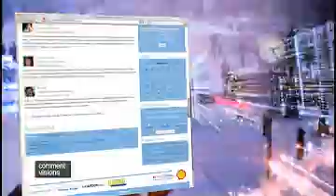Natural Gas: The future of energy?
It's widely agreed that there is no single answer to the energy challenge we face -- security of supply, environmental factors, and costs, all mean we need a mix of solutions to keep our lives powered in the face of ever-rising population and consumption.

Natural gas could play an important part in sustaining that global energy demand, providing a technically simple, low cost, lower emission solution from an abundant source that can be utilized to power both our homes and transport.

But how big a role should Natural Gas play in powering our future? And is Natural Gas a real destination fuel, or simply a transitional energy resource whilst we search for something better?

Dick Benschop, President Director Shell Netherlands (DB):